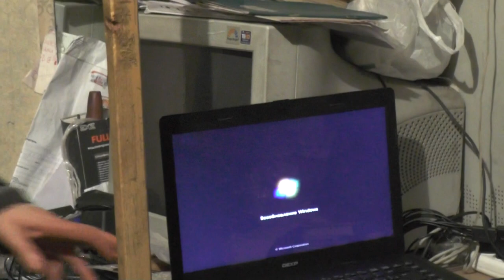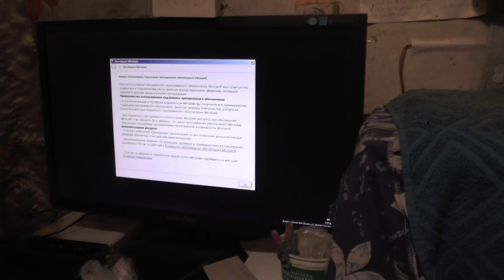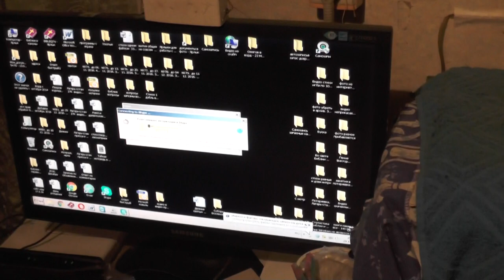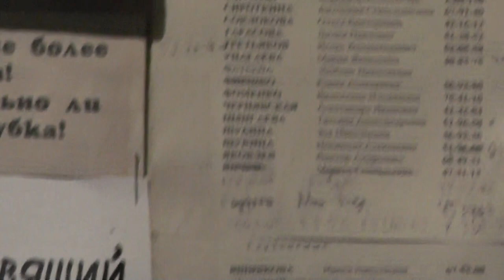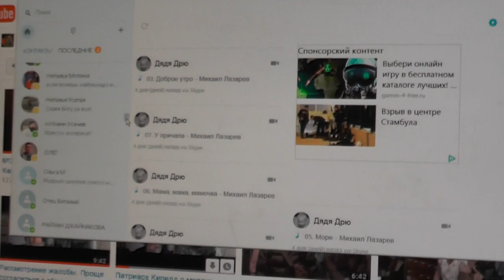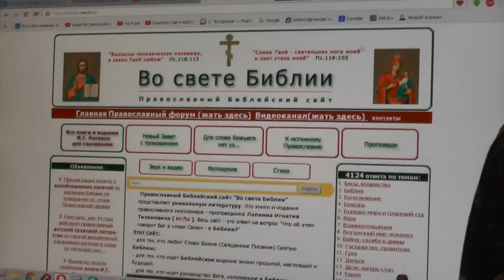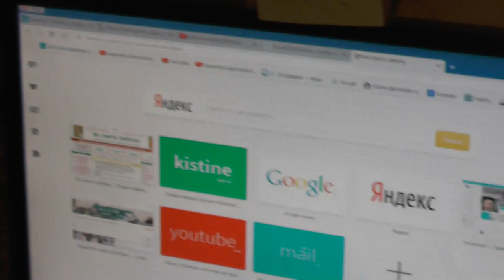Ремонт, установка сетевой платы. Вот времена пришли! Спасёмся ли?? 24. 12. 2016